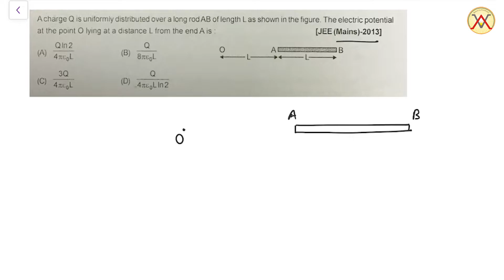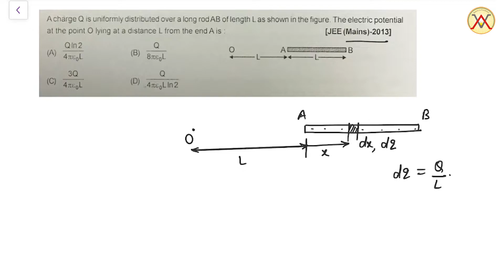Question Based on Electrostatics PART-4 !! minerVA - Vibrant Academy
For Any inquiry Related to Minerva+ Live Classes